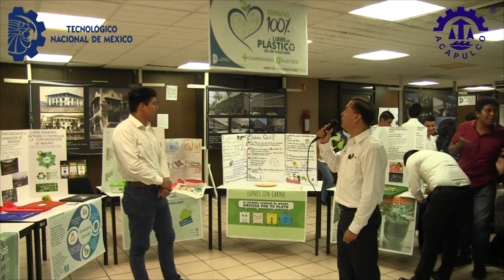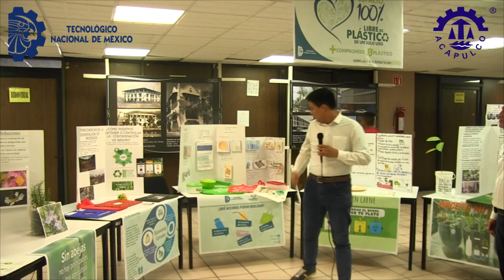Campaña 100% libre de plástico 1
Campaña100% libre de plástico, alumnos promoviendo campaña